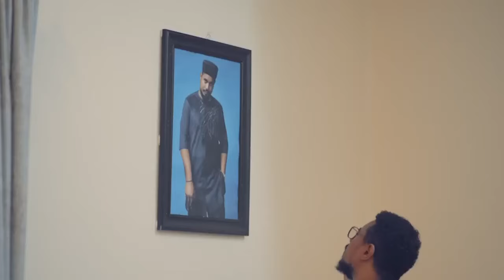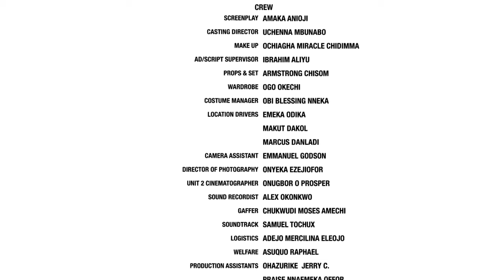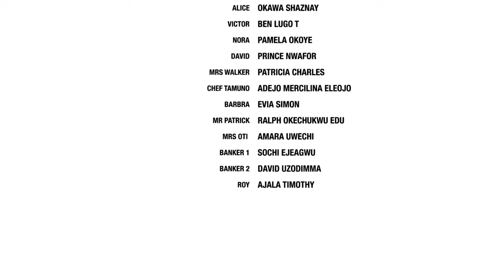I Hated Him As My Neighbors But After The Night I Visited His House I Couldn't Stop Loving Him-NG